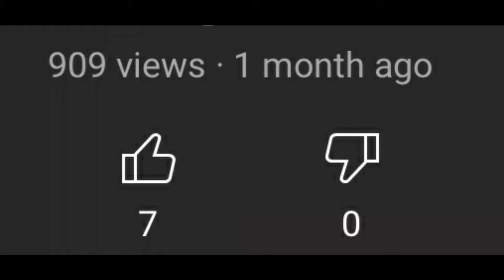READY, SET, ACTION!!! | The Last Of Us Remastered Multiplayer | PS4 4K Gameplay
First off I never said I was good at this game. 🤣🤷🏽‍♂️